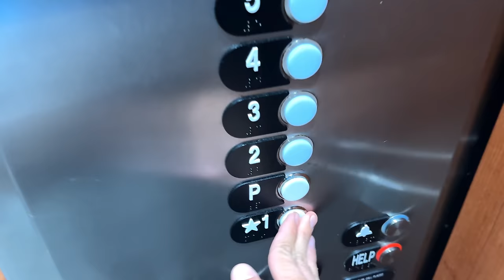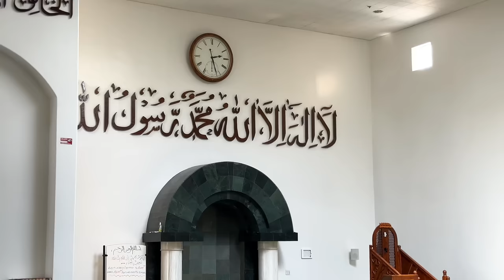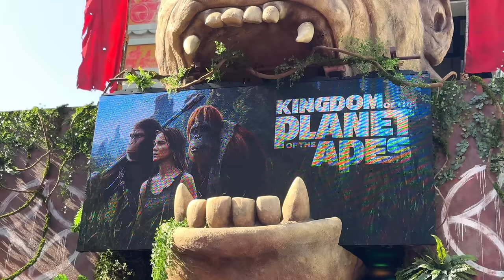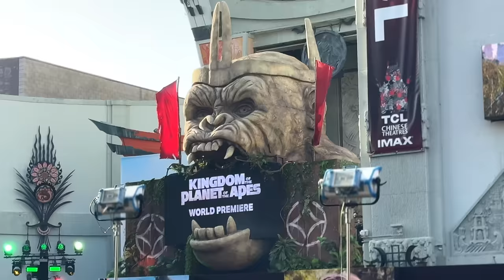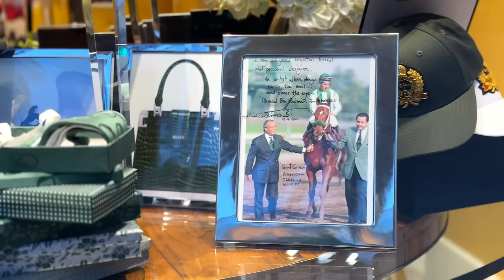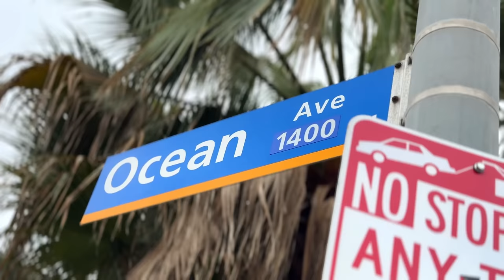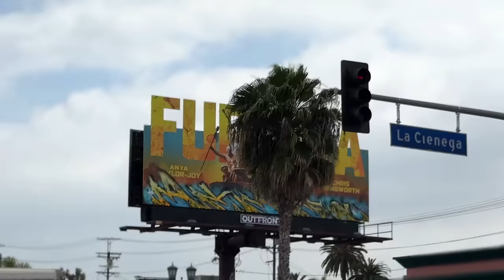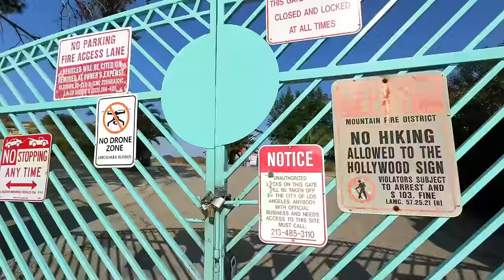“اكتشفنا أسرار لوس أنجلوس: إلتقيت بمشاهير لوس أنجلوس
وم كامل مع اصدقائي في مدينة los angelos حيت واجهتنا تحديات واستمتعنا باليوم وزرنا اهم المزارات السياحية

رابط حساب مشروعنا usbydz في الأنستغرام